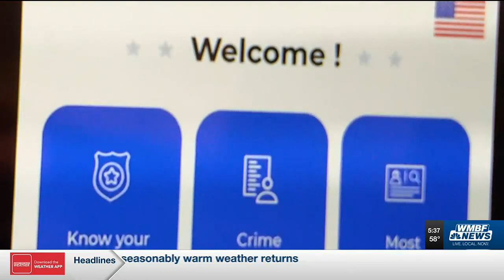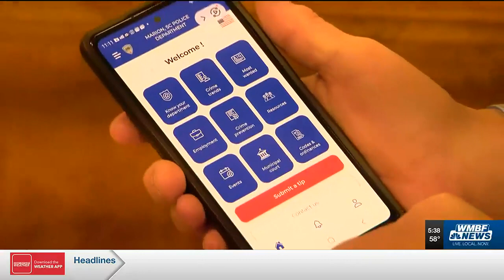Marion Police Department launches new app to keep community informed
Staying ‘in the know’ is now easier to do in Marion, with the help of a new smartphone app.